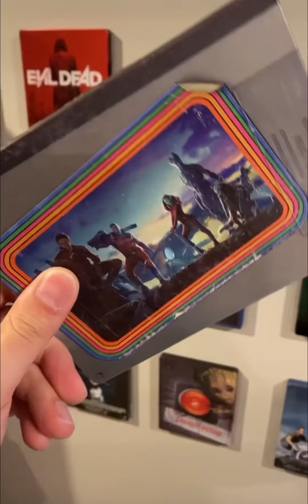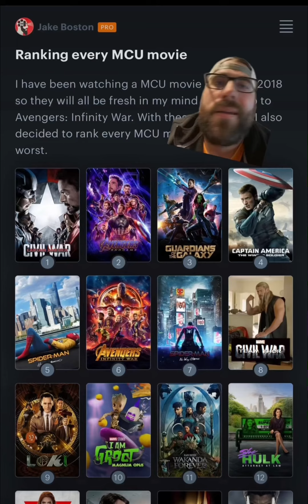Let’s Watch & Review Guardians Of The Galaxy - This Sci-Fi Flick Has Aged Like A Fine Wine